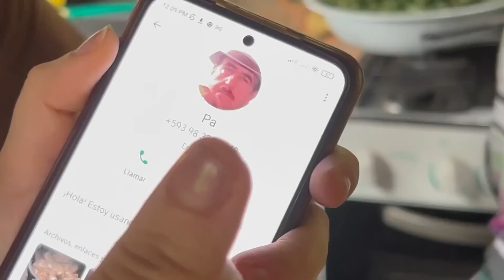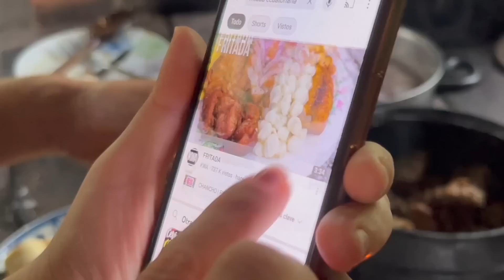Aprendendo o prato típico das chicas com chico atrás das câmeras.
Elas não quiseram fazer o prato por conta da timidez, mas foram se soltando no decorrer da gravação.